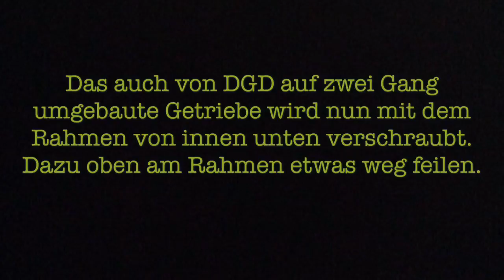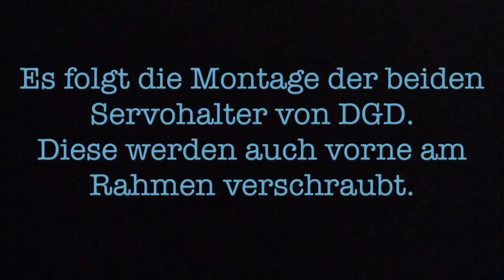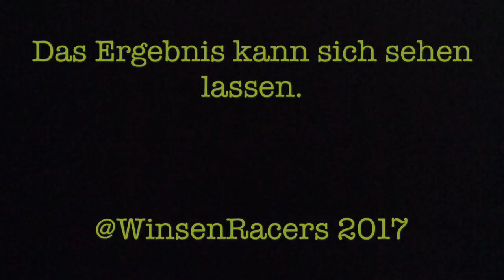Angetriebene Lenkachse im Tamiya LKW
Da die Originale Montageanleitung mehr schlecht als recht ist, hier mal meine Version.
Verbaut ist

- Angetriebene Lenkachse vom Getriebedoktor
- umgebautes Getriebe vom Getriebedoktor
- Anbauset für Lenkachse vom Getriebedoktor
- Servohalter vom Getriebedoktor